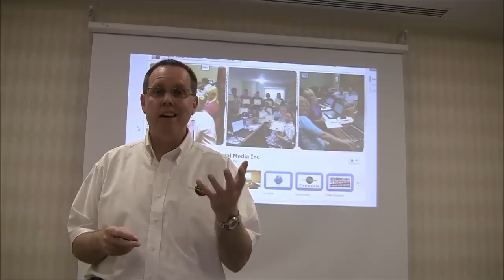How to use video to get first page Google and YouTube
A how to video to show you how to get to first page Google and YouTube.